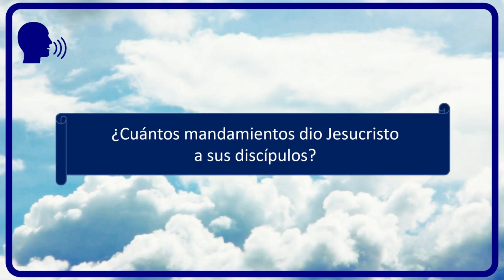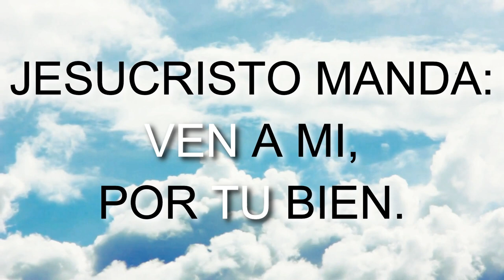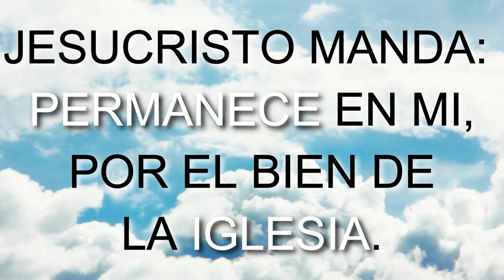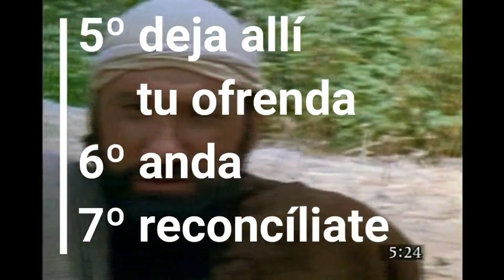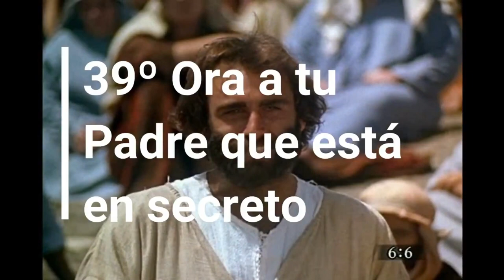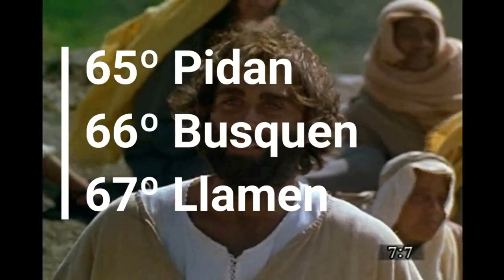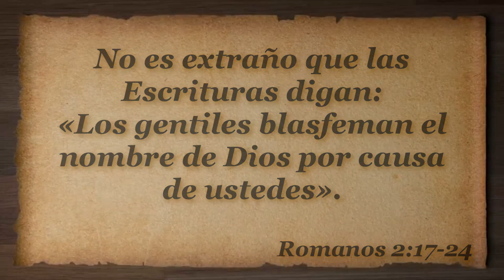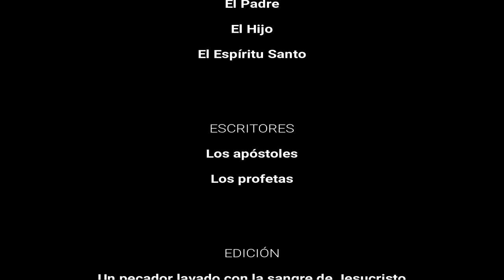D118 El Contenido EXPLICADO Módulos EAJ M11L6 Jesucristo MODULO 11 LECCIÓN 6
INDICACIONES PARA EL INSTRUCTOR:

A fin de estar bien preparado para impartir esta lección utilizando el video "D118 El Contenido INSTRUCTOR":

1. MIRA este video para tomar ideas de las respuestas a las preguntas y explicaciones que tendrás que dar (toma notas y agrega ilustraciones, experiencias, testimonios personales, etc.)

2. Imprime la LECCIÓN EN PDF, RELLENA los espacios en blanco a medida que ves el video y REALIZA las tareas al final (enlace al final).

3. RESUELVE el FORMULARIO EN LÍNEA.

Subiendo...

Subiendo...

Descargar video en MP4 desde Google Drive:
Subiendo ...